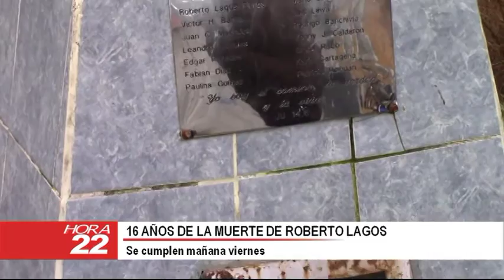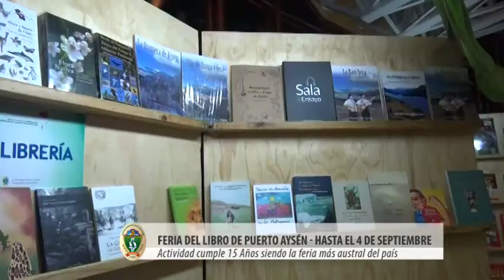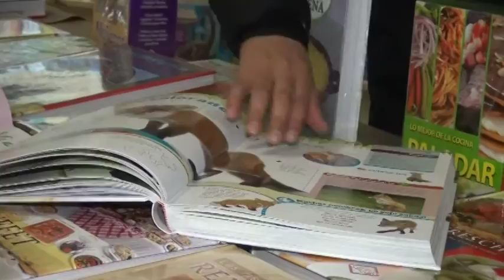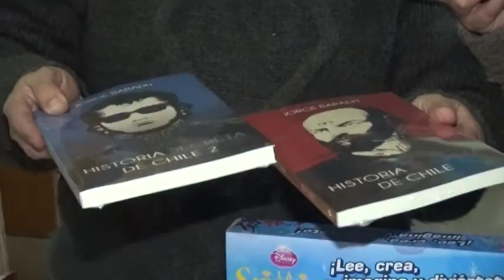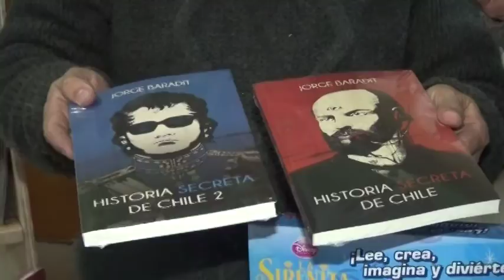hora 22 jueves 01 ok